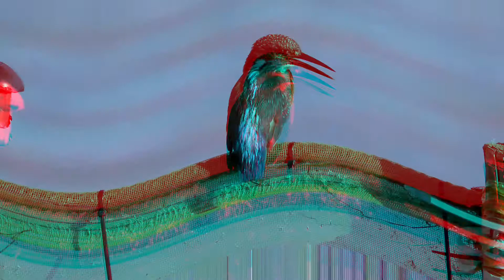Ebro River Birding Boat Trip, Spain - Blue Sky Wildlife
Al Henderson from Ebro Delta Birding introduces his "Ebro River Birding Boat Trip, Spain".

The Ebro Birding Boat Trip is one of our most popular experiences, we will head towards inaccessible spots on the Ebro River and explore exclusive birding sites which cannot be accessed by foot. This is a leisurely-paced trip available on request.

The Ebro Birding Boat Trip is conducted on our privately owned 18ft Carolina Skiff, a stable and comfortable flat bottomed boat with a bimini top that provides shade during the warmer parts of the day. By using a silent electric motor we are able to approach birds in a careful, non-obtrusive manner which allows us magnificent close-up views and is perfect for bird photography & observation alike.